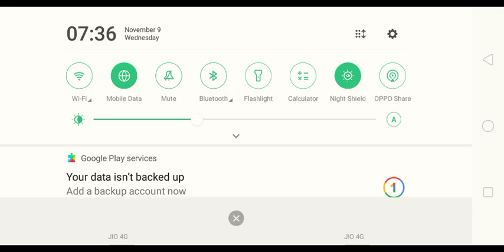district bass jumping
stick base jumping